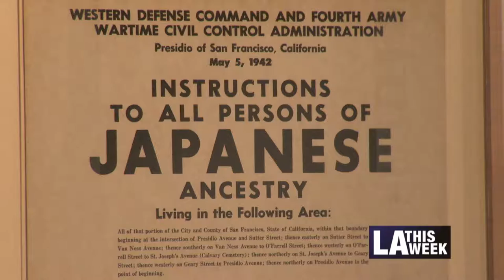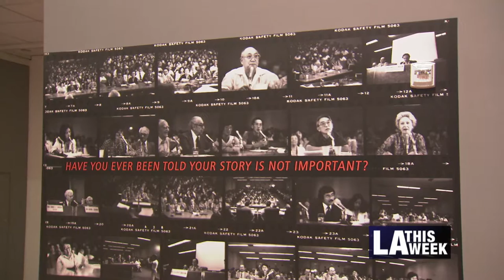Japanese American National Museum Exhibit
The Japanese American National Museum presents an exhibit that marks the 75th anniversary of the "Executive Order 9066," which President Franklin D. Roosevelt signed, leading to the imprisonment of 120,000 Japanese Americans following the bombing of Pearl Harbor. Anna Marcos reports